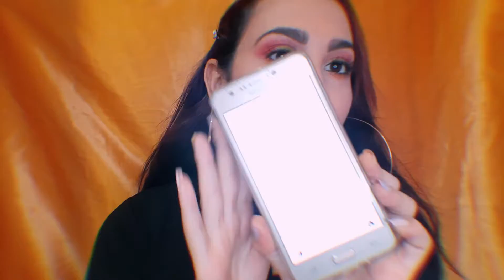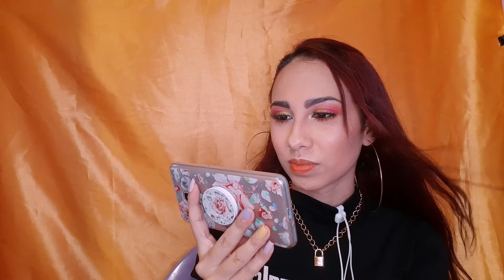REAGINDO A CHALLENGES DE MAQUIAGEM*eu não acredito nisso*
Oi Meus Anjos!! Tudo Bem Com Vocês? Espero Que Sim!
  No vídeo de hoje trouxe um reagindo á challenges , quis trazer um vídeo diferente pro canal para não ficar repetitivo hahaha